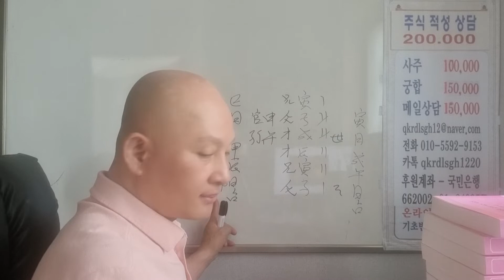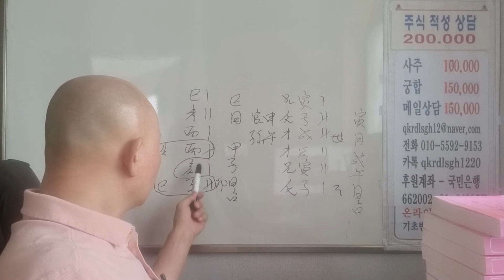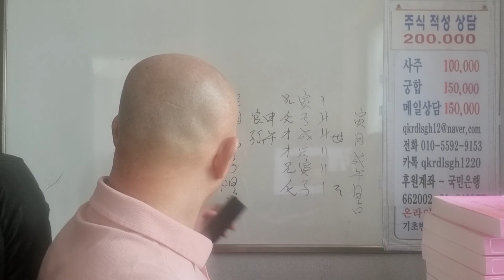육효 18문답 언제 비가 그칠까?